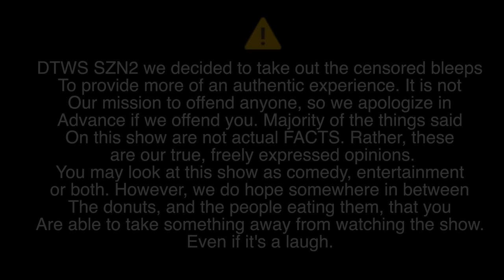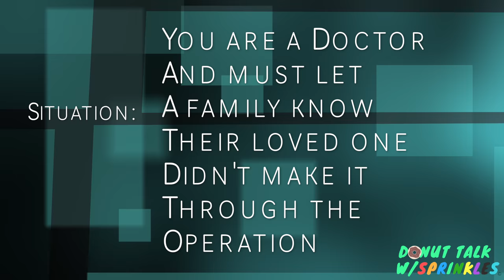Is Addiction A Choice, Abortion good or bad, Doctor must explain | S2E4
Is Addiction A Choice, Abortion good or bad, Doctor must explain

Do you have any juicy topics you would like to hear opinions on ?

| ABOUT |
Donut Talk w/Sprinkles was created to gain insight on opinions & experiences from the most taboo, cliche, controversial topics that most wouldn’t discuss publicly. Bringing the “Group Chat” discussions to the forefront in a fun & entertaining way. All this while eating delicious donuts. Can you relate to these experiences or share the same opinion ?